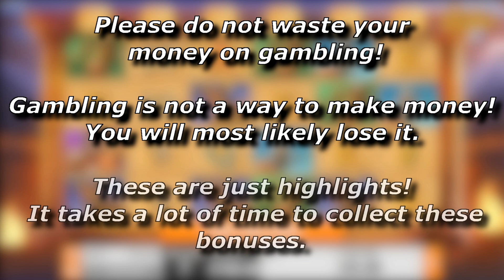x222 win / Tiger's Glory free spins compilation!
A compilation of some Tiger's Glory free spins - THIS IS NO REAL MONEY! (The € just looks better ;-) ) - (Demo-version, it works the exact same way!).
!!! Dont gamble with real money unless you can lose it. Every slot has a rtp (money return to player) under 100% (Tiger's Glory: 96.51%), so you will lose money over long time !!!

You can play most of these slots for free online!

average free spins win (all collected bonuses): 7.538 (x75,38)

Tiger's Glory slot info and rating:

best symbol:                       tiger
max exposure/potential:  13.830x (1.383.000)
rtp:                                        96.51%
provider:                              Quickspin
scatter:                                Bonus symbol (3 needed for free spins)
win lines:                             4096 ways
free spins:                           tiger pays anywhere - enraged tigers are sticky after winning the fight
my volatility rating:            8/10
my slot rating:                    7,5/10